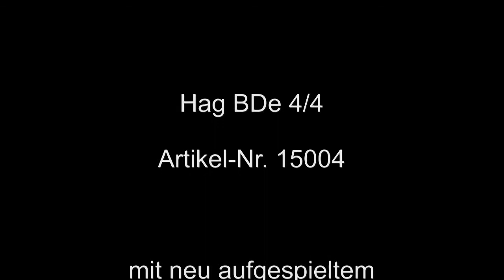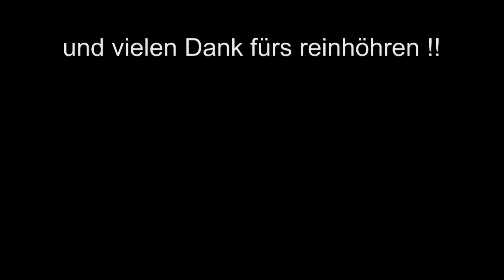HAG BDe 4/4 mit ESU LokSound-Projekt V4.0